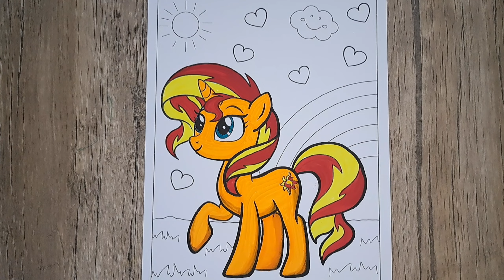My Little pony coloring 💕 😍 ♥️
Hello Everyone ,My Little pony coloring 💕 😍 ♥️ mylittlepony mylittleponies mylittlehearts coloring drawing lolsurpriseomgdolls lol surprise
I am Rafael Art. I like to draw and paint Join me and paint with me you How I Color many of your favourites including heroes of fairy tales,birds, Barbie , Disney Princess , LOL Surprise ,.